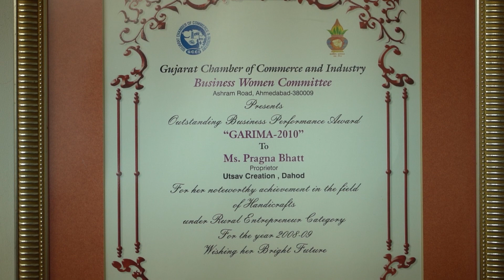દાહોદ જીલ્લા ની મહિલાઓ સખીમંડળ થકી કામ કરીને રોજગારી મેલવી છે .